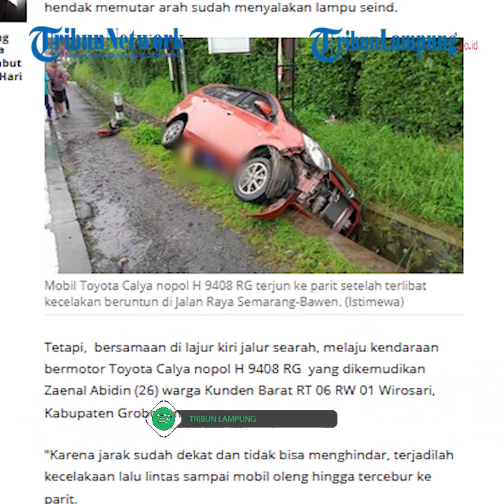Kecelakaan Beruntun di Bawen, Satu Orang Pengendara Motor Tewas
TRIBUNLAMPUNG.CO.ID - Kecelakaan lalu lintas beruntun terjadi di jalan raya Semarang-Bawen, Kabupaten Semarang, Minggu (7/3/2021) sore.
Dalam peristiwa nahas yang melibatkan tiga unit kendaraan tersebut mengakibatkan seorang pengendara motor tewas.
Kanit Laka Satlantas Polres Semarang Ipda Setyo Wibowo mengatakan korban meninggal adalah Deni Bagus Laksono (20) warga RT 01/RW 013 Kecamatan Pamotan, Kabupaten Rembang meninggal dunia di lokasi kejadian.
"Kejadian bermula ketika korban melaju dari arah Ungaran menuju Bawen dengan menaiki motor Honda CB bernomor polisi K 4428 EW menabrak mobil Daihatsu Taruna nopol AA 7145 QT yang dikemudian Hariyanta (46) warta Jetis RT 01 RW 01 Pagersari, Mungkid, Magelang yang berhenti searah didepannya hendak berputar arah di jalan raya Semarang-Bawen," terangnya saat dihubungi Tribunjateng.com, Senin (8/3/2021)
Menurut Ipda Wibowo, sebelum terjadi tabrakan mobil yang hendak memutar arah sudah menyalakan lampu seind.
Tetapi,  bersamaan di lajur kiri jalur searah, melaju kendaraan bermotor Toyota Calya nopol H 9408 RG  yang dikemudikan Zaenal Abidin (26) warga Kunden Barat RT 06 RW 01 Wirosari, Kabupaten Grobogan.

KecelakaanBeruntun # KecelakaanDiBawen#BeritaNasioanlTerkini